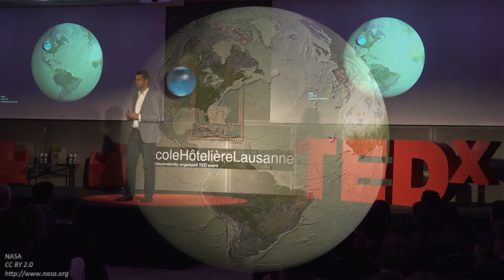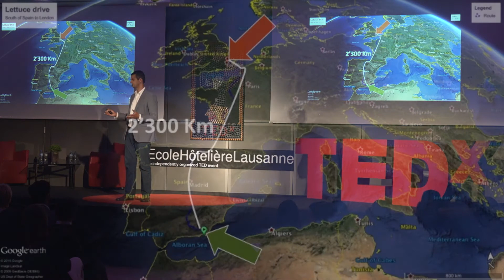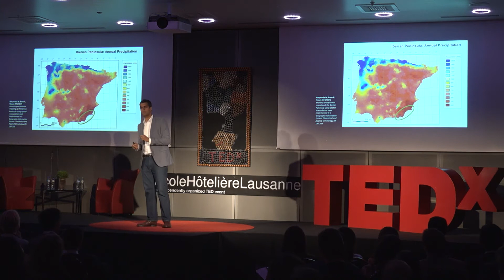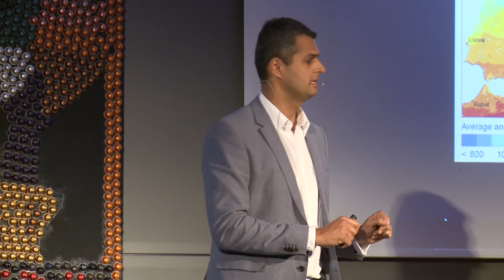What can astronauts teach us about farming? | Rodney Reis | TEDxEcoleHôtelièreLausanne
Due to a lack of space in their spacecrafts and rockets, astronauts have developed new farming technics in order to produce fresh vegetables during their journeys through space. Even with limited resources, they are now able to grow healthy salad and lettuces, despite being thousand of kilometers away from Earth. Mr. Rodney Reis has studied this new space agriculture and will show you that the authentic way to grow vegetables may not be the future for our society on Earth. Why not change our vision of old farms and incorporate new processes that are able to produce local fresh food all year long, with an added benefit of reducing our impact on the planet?

Rodney had his executive training from IMD Lausanne and London Business School, his MBA from IBMEC in Rio de Janeiro, a Telecommunications Engineering certificate from University of California Irvine, and finally, a Bachelors in Computer Science from Sao Carlos Federal University.

Rodney has worked for large corporations like Accenture, Nortel, and Ascom, as well as smaller start-ups. He has helped create and develop companies in Switzerland, India, the UAE, and Brazil, working on and closing deals in over 25 countries for the past 16 years, mainly in the high-tech sector.

In 2013 Rodney joined CombaGroup as CEO when the company was first incorporated. At the time CombaGroup needed to raise its first round of investment, develop its business, and grow. In these past 18 months they have raised over 4 Million Swiss Francs, signed 2 large projects, and built a team of 8 passionate people. CombaGroup has been one of Switzerland’s top start-ups since its creation.